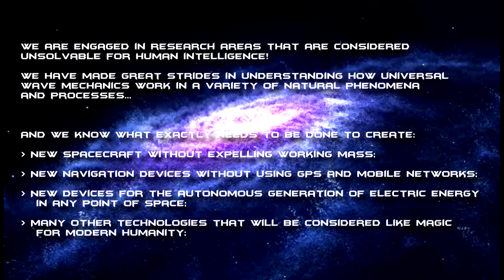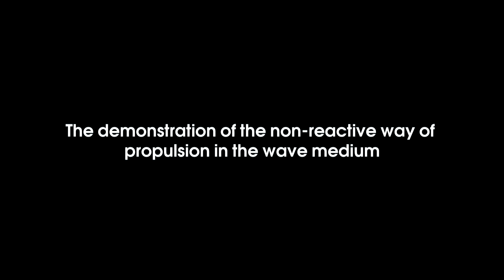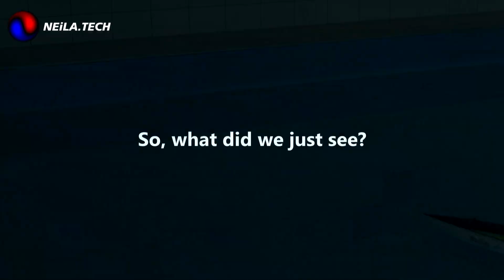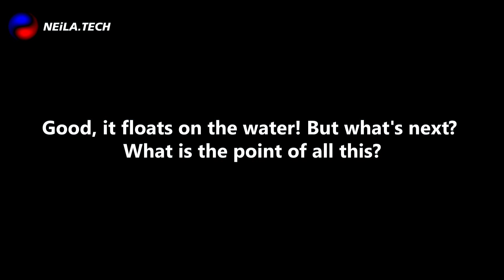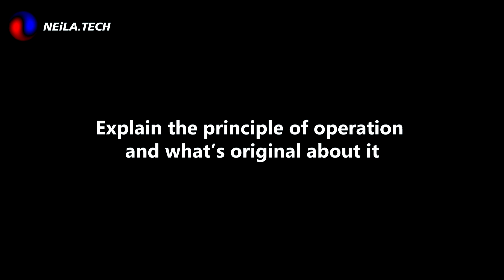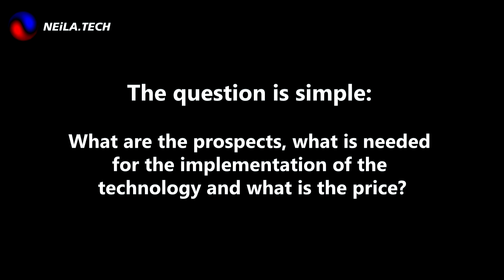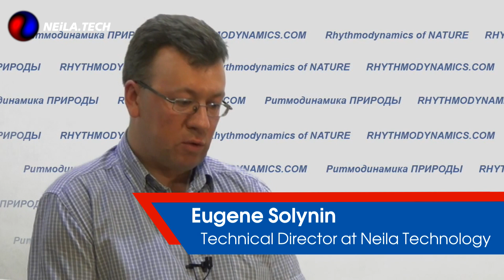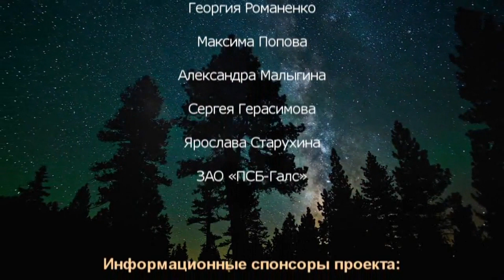🪐🪐 A New Kind of Propulsion in Space - Proof of Principle | New Anti-Gravity Technologies for Space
⚠️ All the main preliminary experiments were carried out by us. At this stage, it is necessary to conduct more serious experimental work with electromagnetic emitters of the microwave range, which will lead to the creation of the anti-gravity thrusters themselves.

With the development of this technology, it will be possible to move very quickly through the Solar System, without using any liquid fuel, but only electricity generated directly on board the spaceship.

⚠️ What will the new thrusters do?

 👉 Fast travel through the Solar system without using any fuel, due to electricity from solar panels (it will be possible to get to Mars in 21 days);
👉 Vertical takeoff and landing on any solid planets of the Solar system (no runways needed);
👉 Safe flight at any altitude (as the new thrusters will not depend on aerodynamic conditions);
👉 Long time hovering at any height;
👉 High flight speeds (in the future, according to our calculations, it will be possible to fly from New York to Tokyo in just 50 minutes);
👉 In flying vehicles based on these thrusters, there will be no rotating parts (blades, wings, etc.) - they are simply not needed there;

The next stage is not so expensive - the stage of Research & Development with microwave equipment will cost only 20 million US dollars. And then it will be possible to simply scale this principle to create anti-gravity thrusters of different power and different types.

Do not miss the moment, dear investors, because tomorrow it may be late. And someone else will eat the ginger. 😉